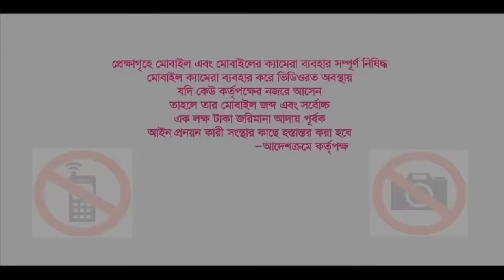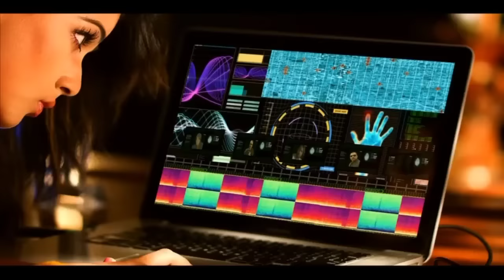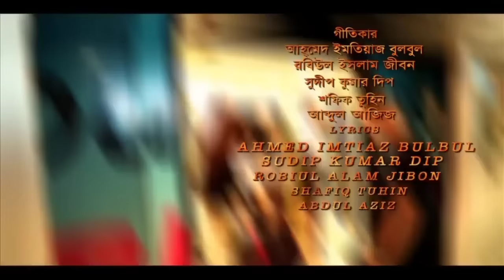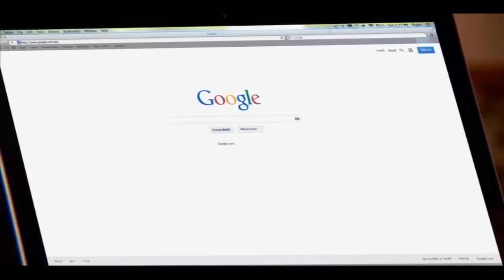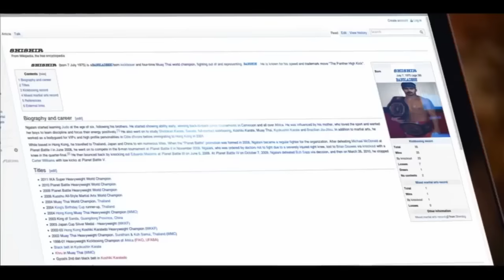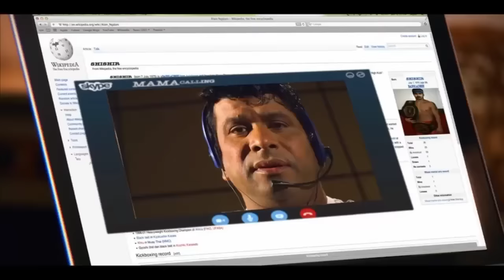Agnee movie. Part-1/ Mahiya Mahi, Arefin Shuvo.